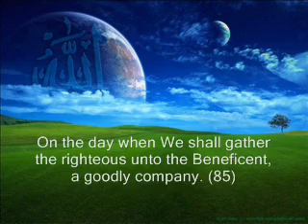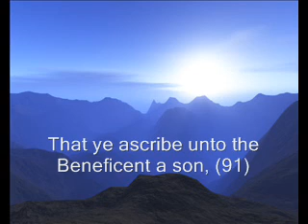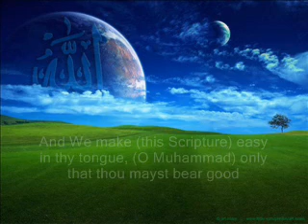The Holy Quran : surat Maryam (Mary) verses 85 -- 98{end}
And they say: The Beneficent hath taken unto Himself a son/ The Holy Quran : surat Maryam (Mary) verses 85 - 98(end)